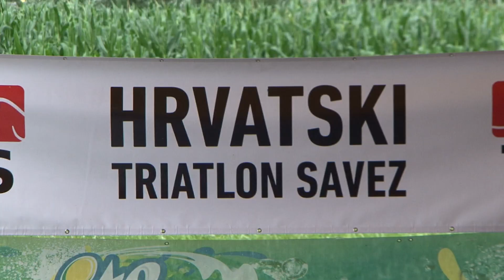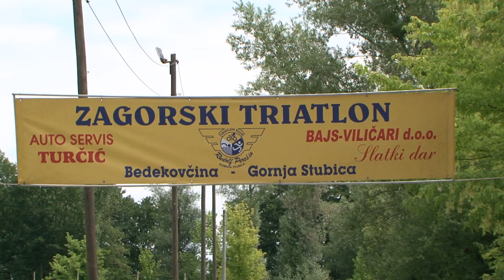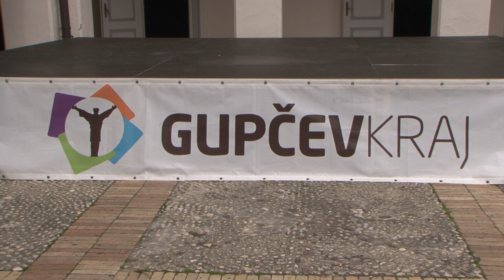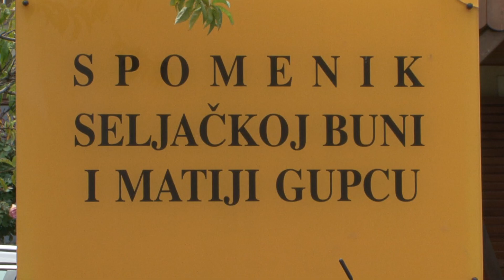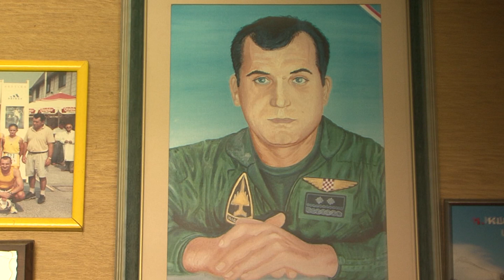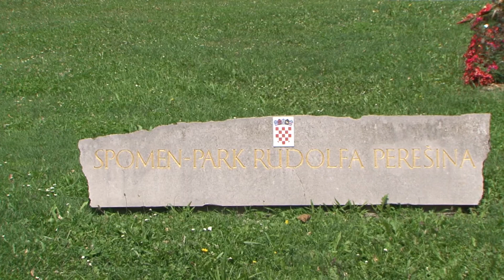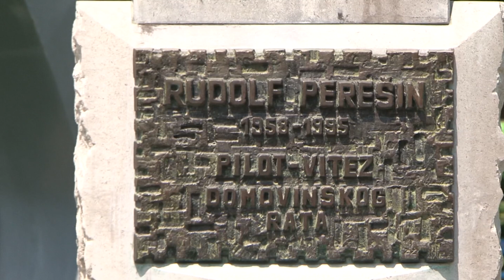264. emiija Školska liga 17.Zagorski triatlon Gornja Stubica 2018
Dragi naši gledatelji, nakon otoka Pašmana, otoka sreće i ljubavi i dobrih ljudi ekipa Školske lige prošlog vikenda posjetila je još jedno lijepo mjesto. Plavetnilo mora i ljepote otoka zamijenili smo zelenim zagorskim bregima, prekrasnom prirodom i jezerima. Bili smo u Gornjoj Stubici i Bedekovćini. Naša kamera povezala je more i kontinent, a sve to povezali su i naši vrijedni i uspješni sportaši koji su prepoznali ovu atraktivnu destinaciju i odazvali se 17-tom Zagorskom triatlonu  s veseljem. Vrijedni domaćini i Triatlon klub „Rudolf Perešin“ željno i spremno dočekali su triatlonce, a i mnogobrojne goste iz Hrvatske i drugih država. U organizaciji Triatlon kluba „Rudolf Perešin“  u Gornjoj Stubici  kod sportskog centra i  Općini Bedekovčina na jezeru Bajer održan je  17. po redu “ZAGORSKI TRIATLON” 2018. Utrka u Gornjoj Stubici  bila je službena utrka kupa Hrvatske, a također i juniorsko prvenstvo Hrvatske. Glavna utrka bila  je sprint triatlon (750m plivanje, 20km bicikl i 5km trčanja) na kojemu su  mogli  nastupiti svi, od ozbiljnih triatlonaca do rekreativaca. Za licencirane natjecatelje Hrvatskog triatlon saveza to je bilo i službeno prvenstvo Hrvatske za  kategoriju U19, juniore i mlađe juniore te kup Hrvatske za apsolutni poredak i seniore po dobnim kategorijama u ovoj disciplini.